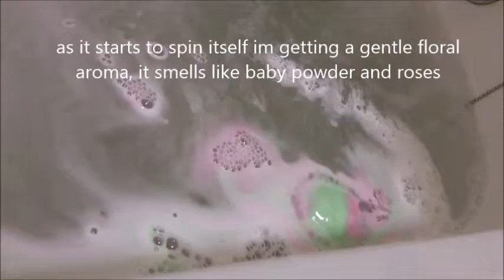Bath Bomb Review 1, 'Secret Garden' from Lush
My first bath bomb review video. This is "Secret garden" from @Lushltd
I love the colours it gives off and the smell is wonderful. watch the video for more insight on this cute fizzy ball of wonder.